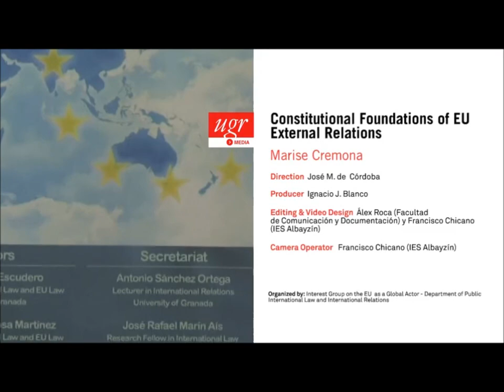ESIL Lecture: Marise Cremona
Marise Cremona, Professor of European Law at the European University Institute, Florence, gave an ESIL lecture entitled "Constitutional Foundations of EU External Relations", within the context of the Seminar on 'The European Union's External Action in Times of Crisis', which took place on 28-29 November 2013 at the University of Granada Faculty of Law.